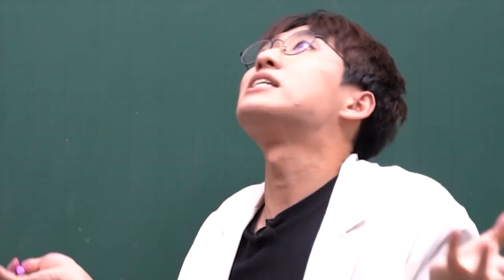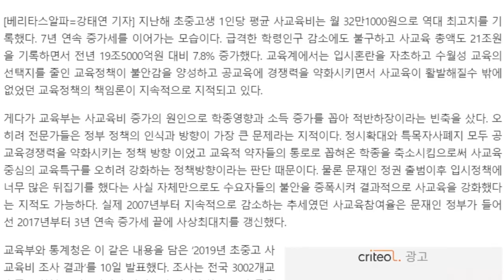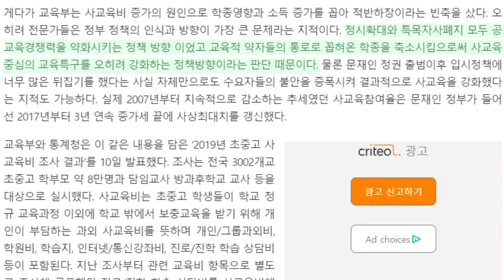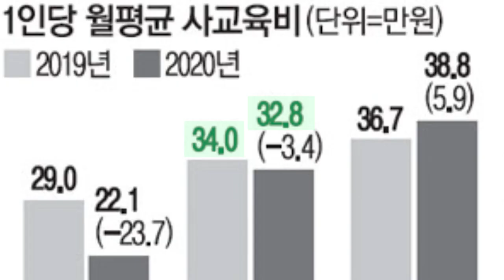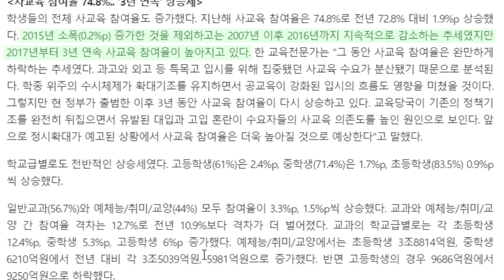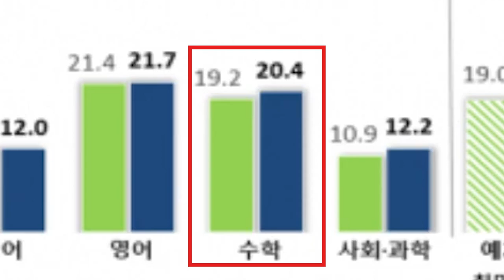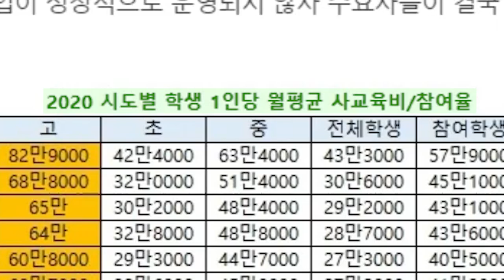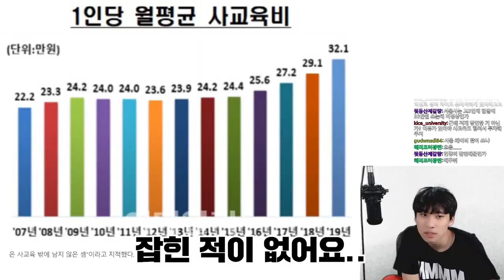'고등학생 사교육비' 코로나 여파 속에서도 오히려 증가한 이유